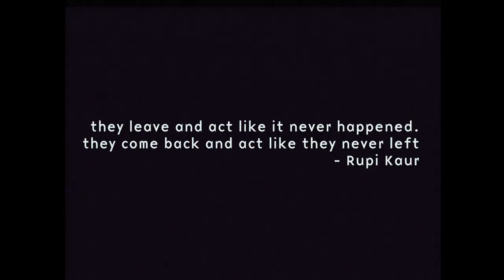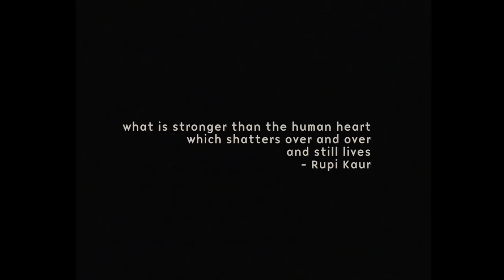The Hedonistic Tendencies of the Modern Person | A short art film by David Cash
The Hedonistic Tendencies of the Modern Person
A short art film by David Cash

Based on the poems and sketches of rupi kaur

hair and makeup: Lana Lalonde
Production Manager: Nick Factor

based on and featuring a poem by: Rupi kaur
Clothing Designers:

Gear:
My Camera
My Main Lens
My Polaroid Camera
Polaroid film I use
Some of my Lights

- If you're still reading comment a lyric from "red solo cup" -